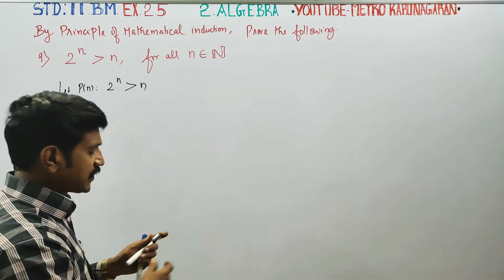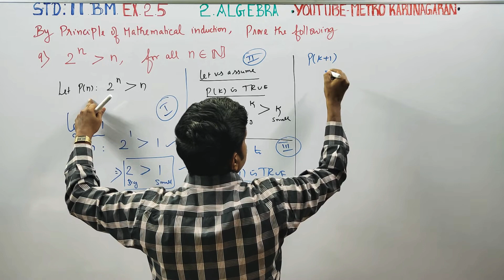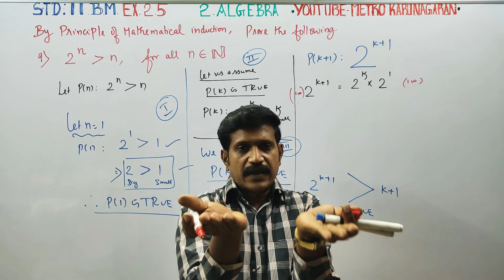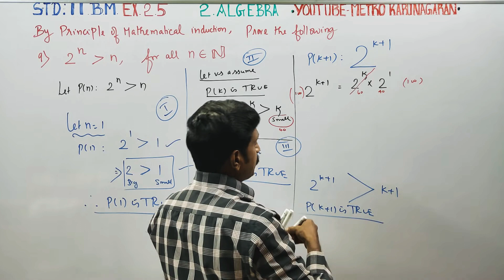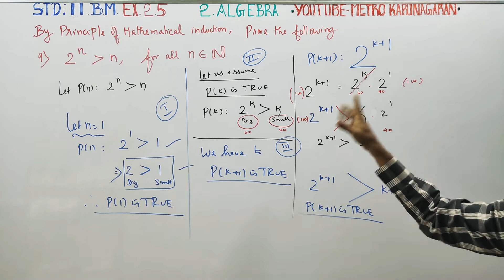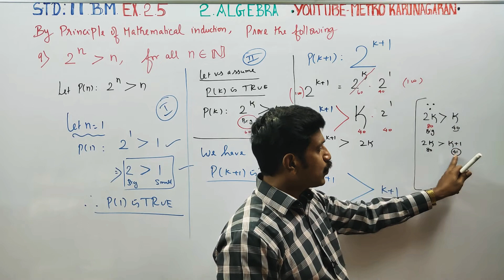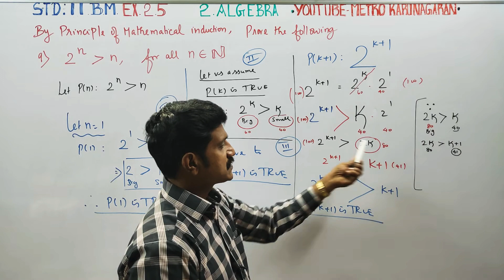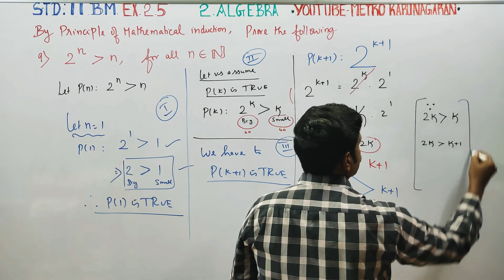11th Std BM Ex.2.5(9) By the principle of mathematical induction prove the following 2^n greater n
11th STD BUSINESS MATHS

TAMILNADU SYLLABUS